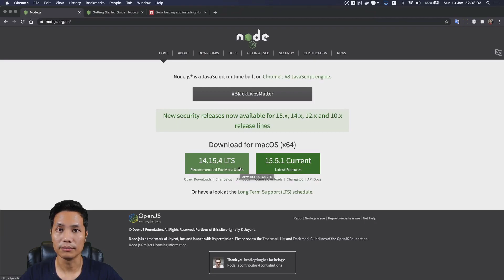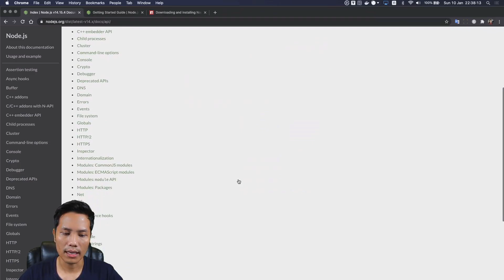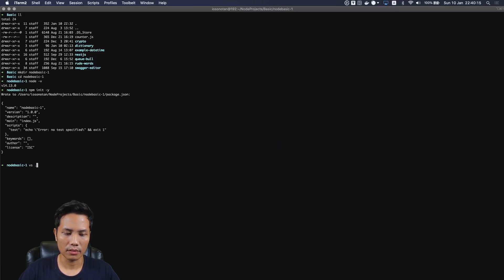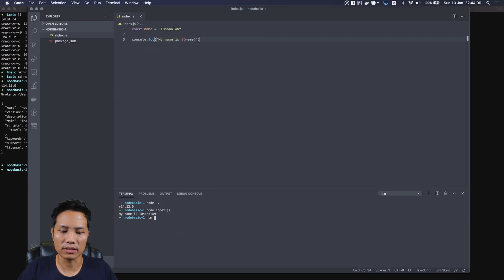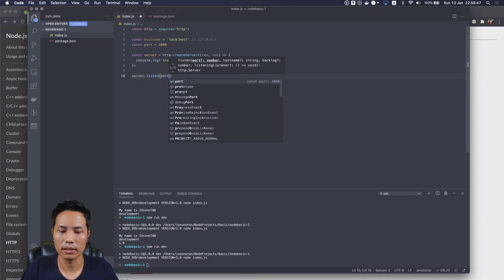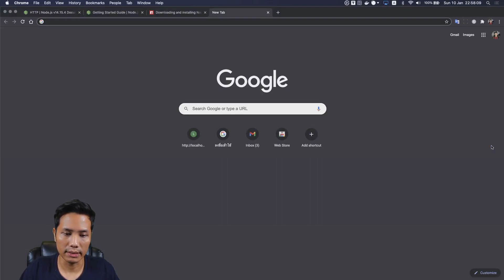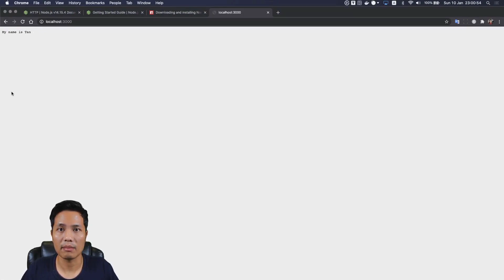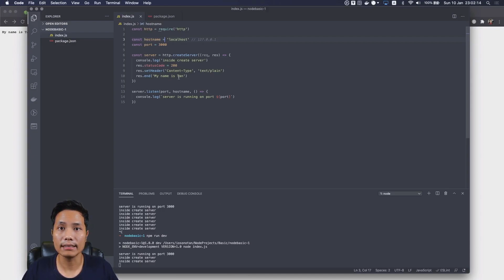เริ่มต้นเขียน Node.js กันดีกว่า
เพื่อนๆ หลายคน คงอยากเริ่มเขียนโปรแกรมแล้วใช่ม้า ใช่แหละเพราะถ้าค้นหาอะไรเกี่ยวกับโปรแกรมมิ่งก็คงต้องอยากเริ่มลงมือเขียนโค้ดกันบ้างแล้ว ในคลิปนี้เราจะมาเรียนรู้เกี่ยวกับการเขียน NodeJS และการใช้งานเบื้องต้นผ่านโมดูล http หลังจากดูจบคลิปนี้เพื่อนๆ น่าจะได้ ความรู้ในการจัดการกับผลลัพธ์และสิ่งที่ NodeJS สามารถทำได้กันแล้วล่ะ มาเรามาเริ่มกันเลยดีกว่า..

ปล. คลิปจะเน้นไปทาง Mid-Level นิดนึงนะฮะ และเน้นสอนใช้ Use Case เป็นหลัก